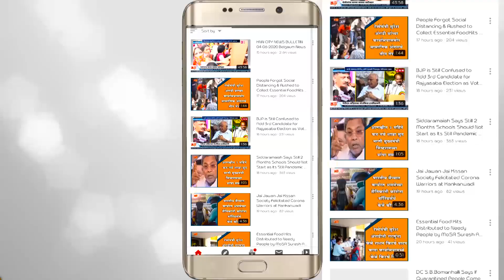MLA Anjali Nimablakar Inspected Flood Situation Due to Rain in Surroundings of Khanapur